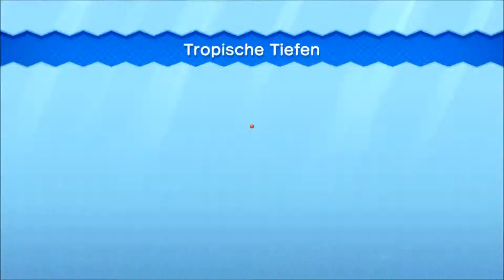NEW SUPER MARIO BROS U Part 7: Das Geister Schiffswrack [100%]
Es geht weiter in der 4. Welt und wir betreten heute ein gruseliges Schiffswrack in dem es unheimlich krank spuckt

➜ UPLOAD ZEITEN: Jeden frischen Tag um 14:00/17:00/20:00 Uhr